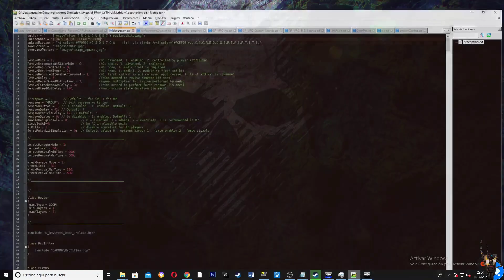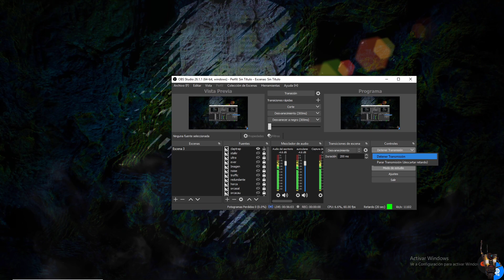:|:|:|.|:|:|: |T3ARS|3I0|0|D FFAA LYTHIUM|وpoz3zooshitaTES6451239878 Trolouse ✊👻🖖poz3zoo